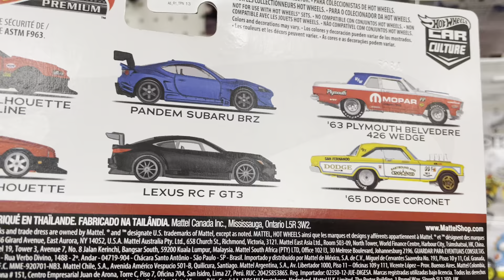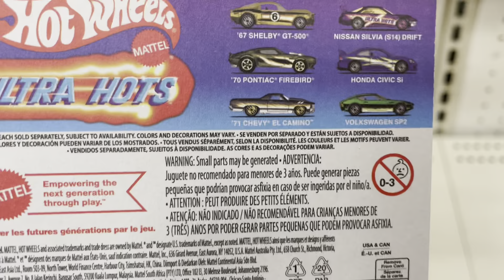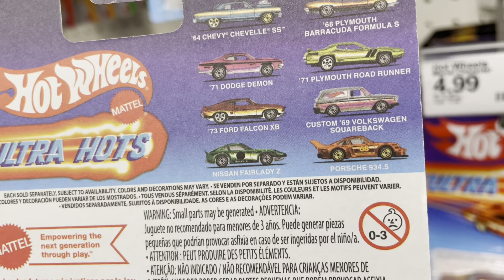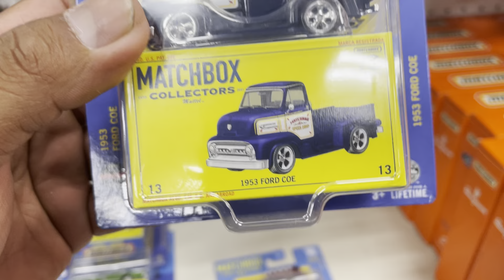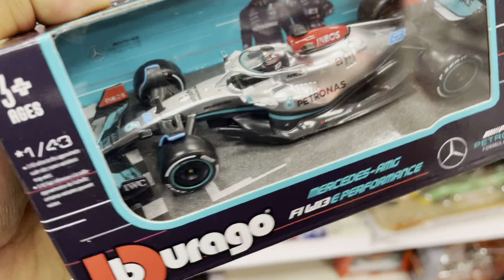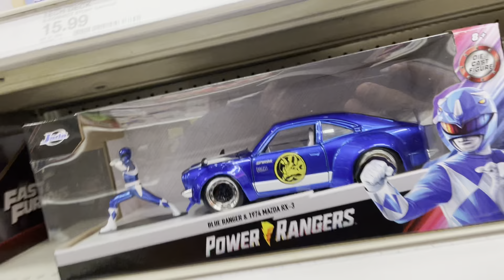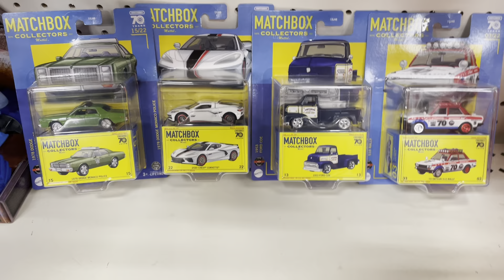CACERIA en target Salieron los nuevos matchbox maravillas este corvete y los